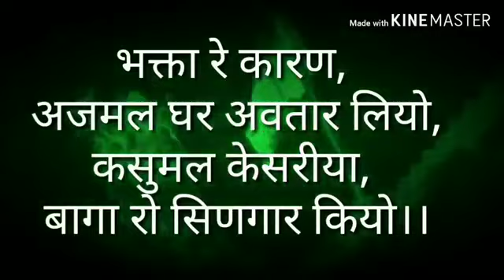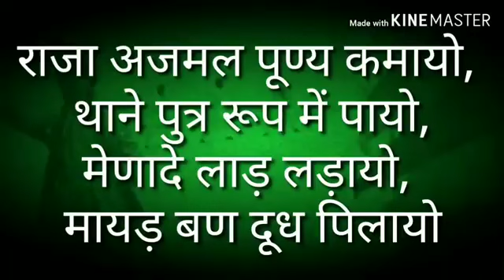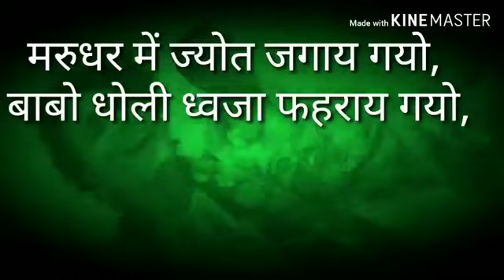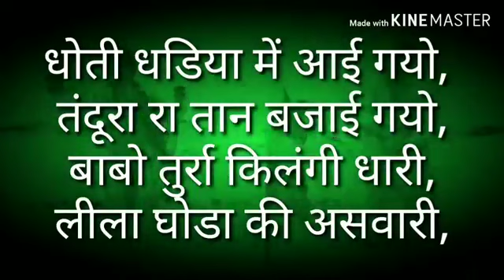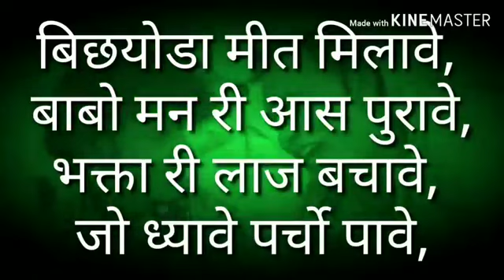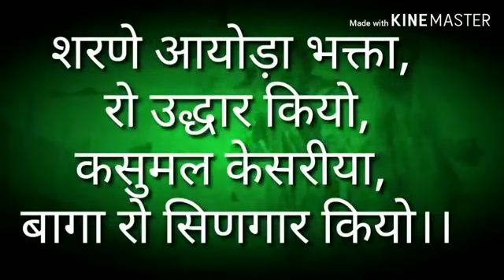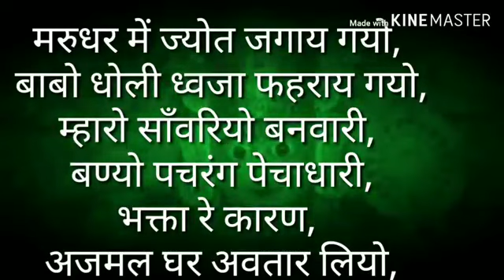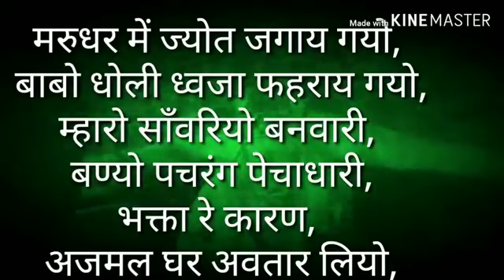मरुधर में जोत जगाय गयो | Marudhar mein jyot jage gayo | रामदेव जी का भजन | Baba ramdev bhajan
Queries Solved:-

1) मरुधर में जोत जगाय गयो

2) Marudhar mein jyot jage gayo

3) रामदेव जी का भजन

4) Baba ramdev bhajan

5) Marudhar me jyot lyrics

6) Marudhar me jyot lyrical video

7) मरुधर में ज्योत भजन के बोल